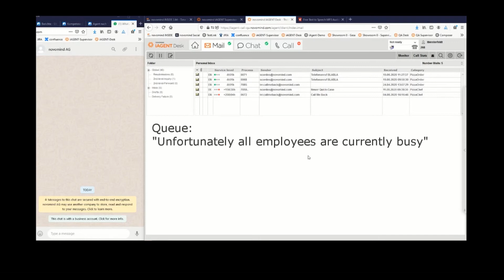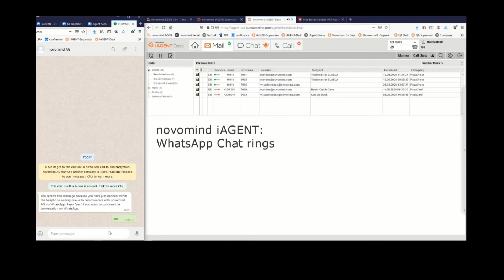novomind iAGENT - Transfer of a call from a voice queue to WhatsApp chat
Who does not know this? You call a hotline with your smartphone and end up in the queue. With novomind iAGENT, the customer service center can now offer a channel switch from the telephone call to a WhatsApp chat. In general, a call center can conduct more parallel chats than telephone calls. As a result, the customer's request can be dealt with more quickly via WhatsApp chat than by waiting in the telephone system queue for a long time.